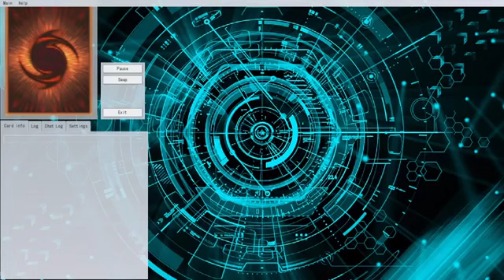2 cards Merlantian 5 card Hand Loop With 1 Negate 2 Variations